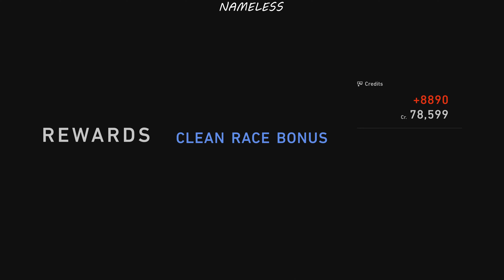Torrential Rain Vs. Tuned 911GT3 | Gran Turismo 7 | PS5 | 4K60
My Attempt At Torrential Rain With Inters On A Porche 911GT3. Driven On Spa.

Gran Turismo 7 is a 2022 sim racing video game developed by Polyphony Digital and published by Sony Interactive Entertainment. The game is the eighth mainline installment in the Gran Turismo series. The game was announced on June 11, 2020, at the PlayStation 5 reveal event and was released on March 4, 2022, for PlayStation 4 and PlayStation 5, making it the first multi-console installment in the series.

You Can Use My Footage As Long As I Get A ShoutOut In The Description.